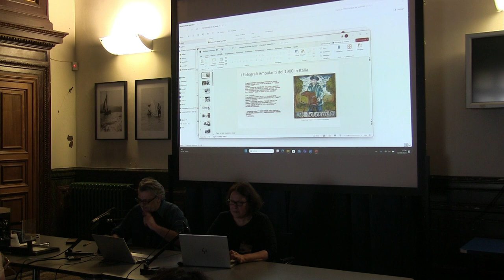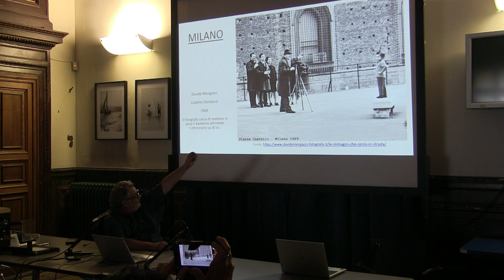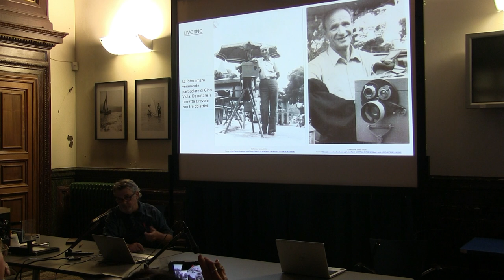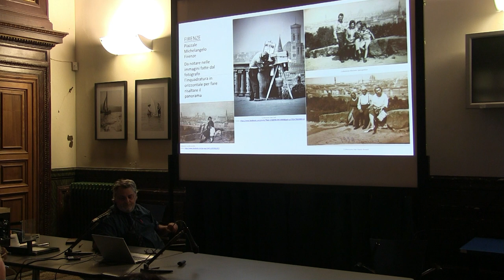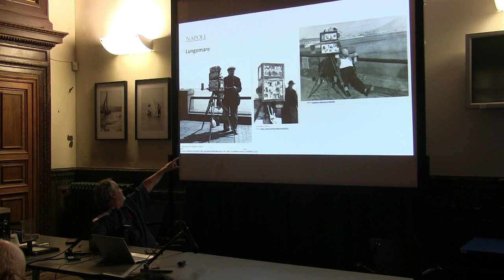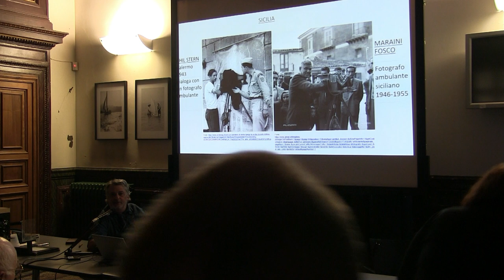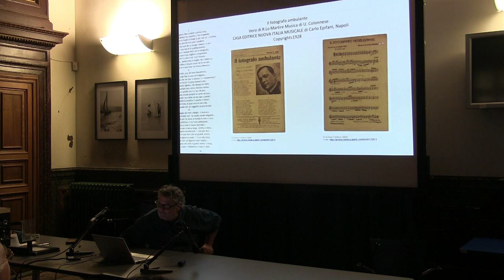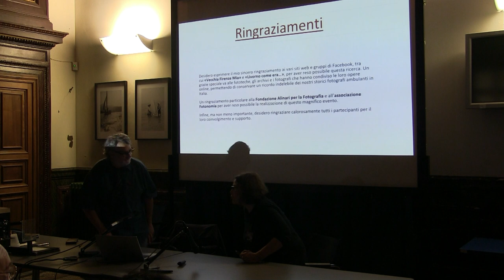7/8 Meeting di Fotografia Itinerante, Firenze, 21 e 22 sett. 2024. Sergio Giangreco.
Meeting di Fotografia Itinerante: minuteros e cassettisti, Fondazione Alinari per la Fotografia e Fotonomia, villa Fabbricotti, Firenze, 21 e 22 settembre 2024. Sergio Giangreco.